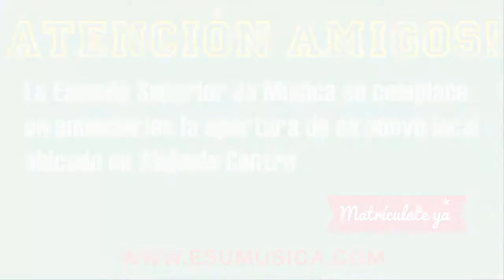Curso Piano para Niños Axel González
La motivacíon nos impulsa a comenzar y el hábito nos permite continuar. Nuestros niños son nuestro mayor ejemplo. Él es Axel González Meza, tiene 7 años de Edad, y cursa el programa de Piano Infantil. Tiene 7 lecciones de haber iniciado